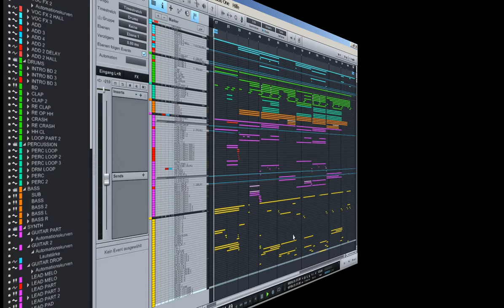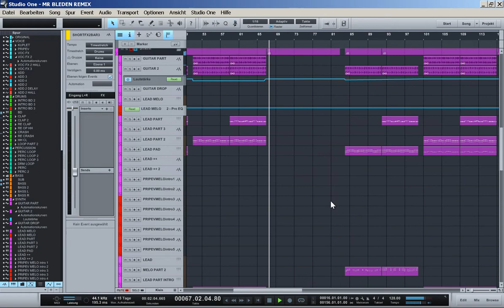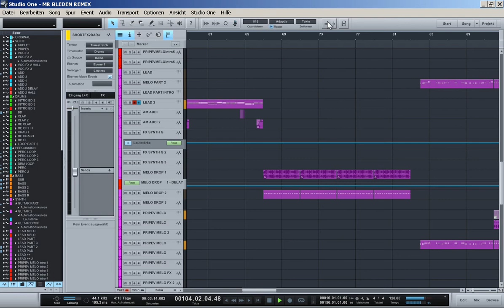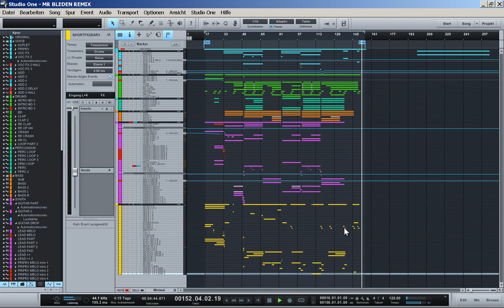MRBLEDEN JA PRIEDU V KAZACHSTAN DENNIS BRAUN REMIX